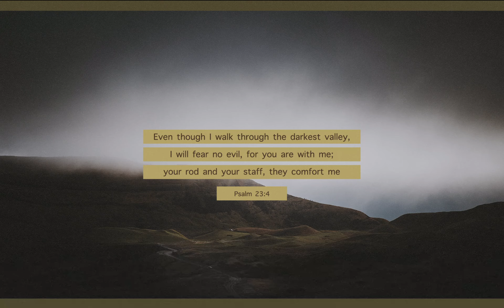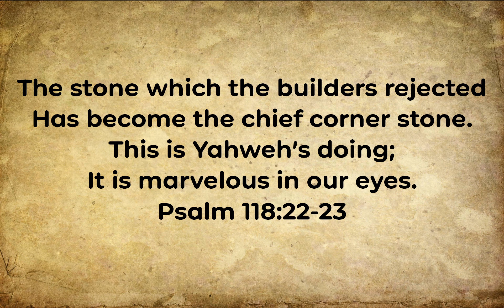The More Perfect Tabernacle - Hebrews 9:1-14 - Grace Bible Church 7.21.24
The More Perfect Tabernacle
Hebrews 9:1-14
Pastor Marv, Grace Bible Church
7-21-24
Many of us have fond memories of the unusual places churches we have attended met for worship.  A school, a firehouse, a warehouse, a hotel…the list goes on.  But as far as the Jews to whome Hebrews was written, the first great worship facility was one they had never personally seen (that was before their time!).  It was simply called the “tabernacle”…a tent-like structure that God prescribed for their forefathers after they were set free from their slavery in Egypt…as a place to have their sins forgiven and to meet with Him.  The problem was that no mere man can do anything to make that happen.  That requires a different tabernacle…a heavenly one…and an eternal High Priest.  The earthly tabernacle was designed to teach that…and to point to Jesus, the God-man, as that One who alone can save us.
Looking backward…at the old, earthly tabernacle (verses 1-5).  It’s description and symbolism…
Verse 5b.  The record of the earthly tabernacle’s design and construction is found primarily in Exodus 25-40.  Some of the details found there are not included in our text.
Verses 2-5a.  Five items inside the tabernacle were the Holy Spirit’s concern for us.
Looking upward…at the heavenly tabernacle (verses 6-10).  The superiority of the heavenly over the earthly…
The earthly tabernacle could not…
The heavenly tabernacle can…
Looking inward…what the heavenly tabernacle can do for me (verses 11-14)…